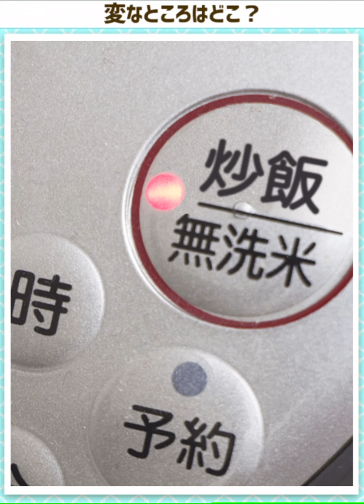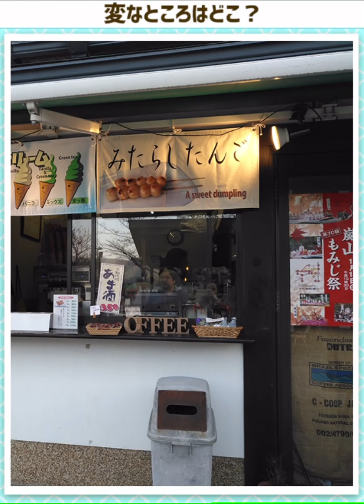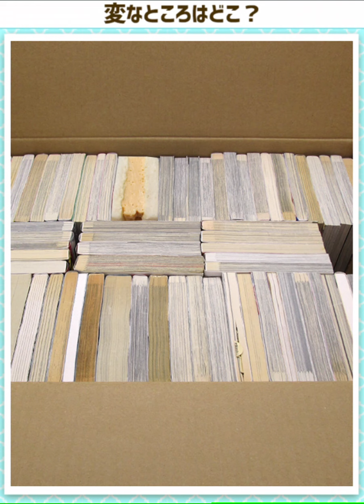間違いだらけのバカゲーやってみた-よく見ると変な画像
アプリのアイコン画像にも気をつけろ！手羽先推しなの何で？製作者が名古屋出身とかかな。
🍀いいねボタンをポチッとおしてね★感想・ツッコミなんでもどうぞ！(返信は都合により書いたり書かなかったりします)